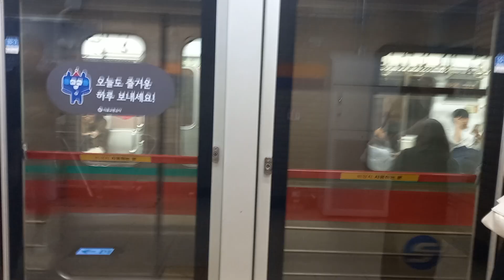1호선 종로3가역 인천행 진입 영상 (S차 107편성)